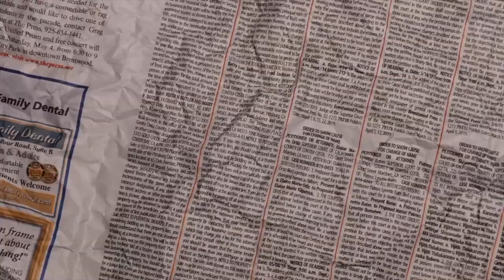HAUL la tienda MÁS BARATA & de buena CALIDAD Además AESTHETIC *CHIC POINT* ROPA, BOLSOS, TENIS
Descarga y registrate en Chicpoint & usa mi cupón para ahorrar de $10 en pedidos superiores a $100
melissa10

ID de los artículos mencionados en este video:

Pantalones Verdes: 223567
Pantalones de mezclilla: 272965
Bolso café: 210461
Crop top negro: 272999
Playera de osito: 274978
SUÉTER de borreguitos: 162580
Tenis cafés: 208885
Tenis Verdes: 223567